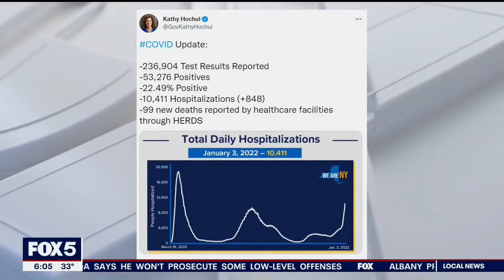New York City Businesses Forced To Close Early Because Of Rising Covid Cases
Fox 5 New York reported that New York City businesses have been forced to close early because of rising COVID cases, during a segment on Fox 5 (New York, New York) on 1/5/2022.